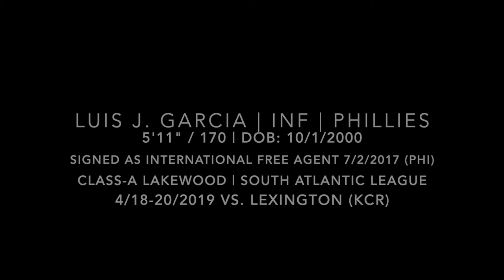Luis J. Garcia (April 18-20, 2019) vs. Lexington (Lakewood, NJ)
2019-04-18 and 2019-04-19 and 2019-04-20 vs. Lexington Legends